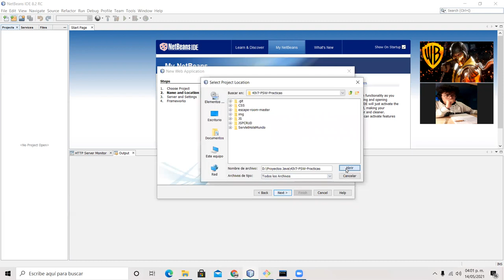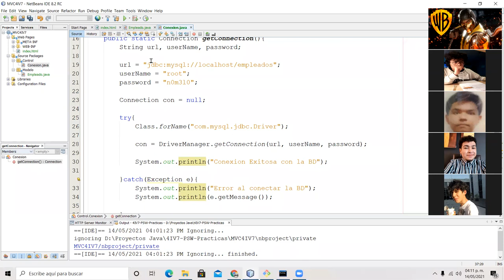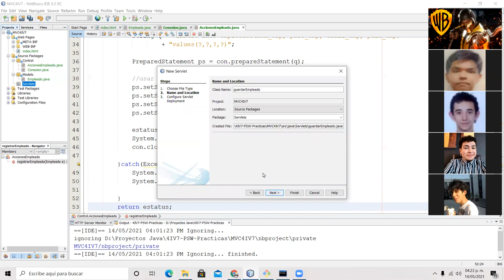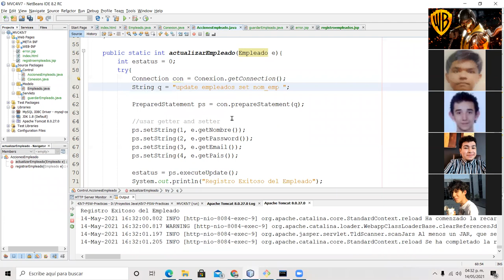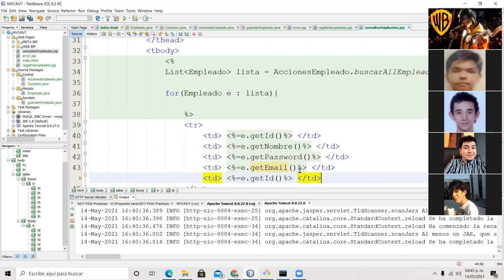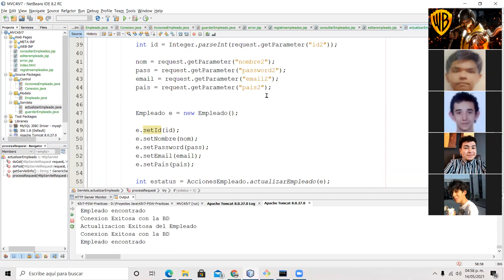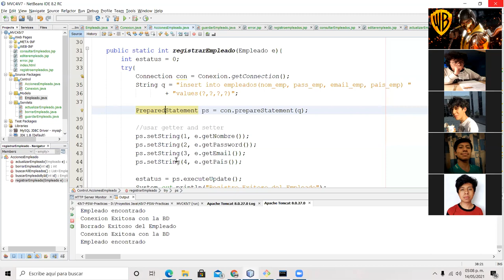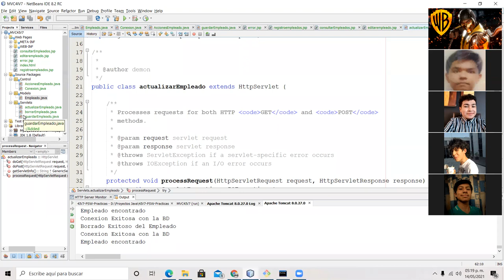Implementación de CRUD MVC con JSP, Servlets y MYSQL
Ejemplo de la implementación del mvc con el uso de servlets, jsp y clases en java para poder realizar un crud de empleados con el grupo 4iv7.

PD el video del 4iv8 se me perdio XD